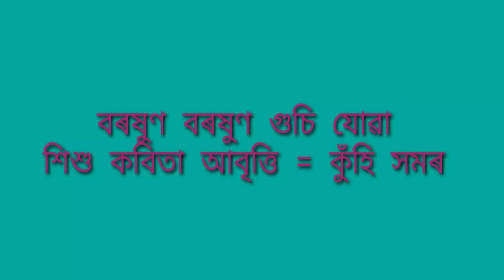Assamese Poem For Children's by Kuhi Samar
Child recitation
Recited by Kuhi Samar

Assamese poem

Poem 1 rain rain go away

Poem 2 aamar jatiyo potaka

Poem 3 sishu batika geet

Assamese child poem

Up Coming poem kar ki mat

Pokhila

Ramdhenu

Rongor dhemali

Kantakramor budhdhi

Dhanoni pothar aru kopou sorai

And

Many more

And give your valuable advice

Image of this video
Pixabay